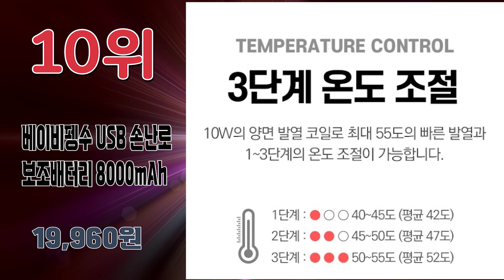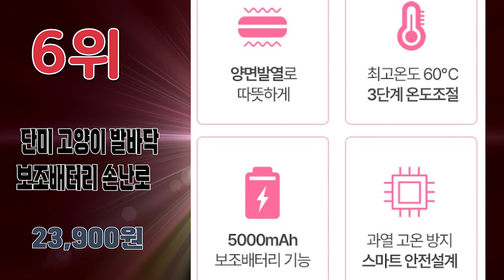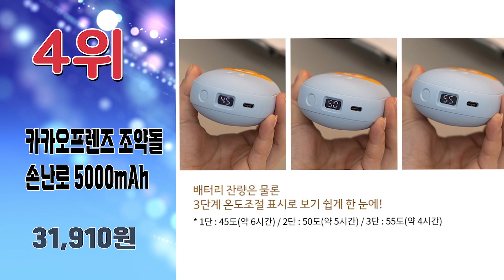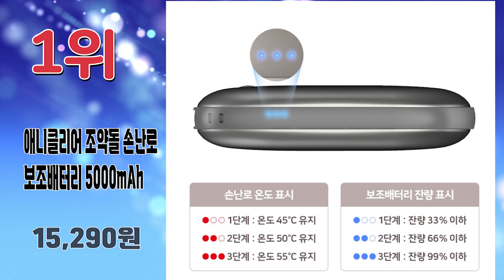2024년 불티나게 팔린 최신 휴대용손난로 추천순위 TOP10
2024년 가장 인기 많은 휴대용손난로 추천순위 TOP10입니다.

🔥휴대용손난로 TOP10🔥

10위 베이비펭수 USB 충전식 휴대용 양면 손난로 보조배터리 8000mAh
19,960원

9위 라인프렌즈 미니니 USB 충전식 휴대용 손난로 보조배터리
36,800원

8위 단미 몽그리 USB 충전식 손난로
31,400원

7위 디제로큐 손난로 보조배터리
12,900원

6위 단미 고양이 발바닥 보조배터리 손난로
23,900원

5위 로이체 휴대용 손난로 보조배터리
19,710원

4위 카카오프렌즈 조약돌 손난로 C타입 보조배터리 5000mAh
31,910원

3위 단미 구름 손난로
21,900원

2위 티엘팩토리 충전식 손난로
13,900원

1위 애니클리어 미니 조약돌 손난로 보조배터리 5000mAh
15,290원